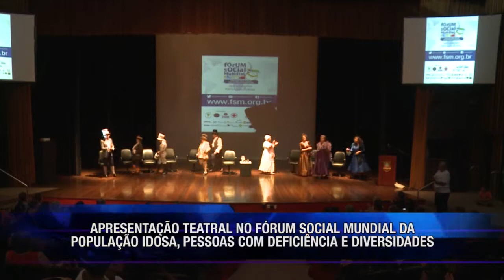FÓRUM SOCIAL MUNDIAL - GERAL